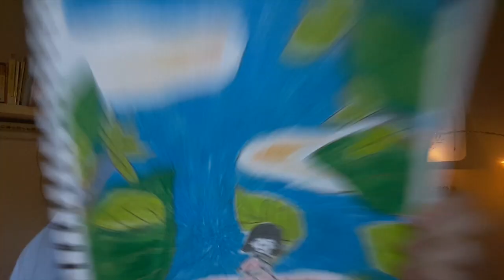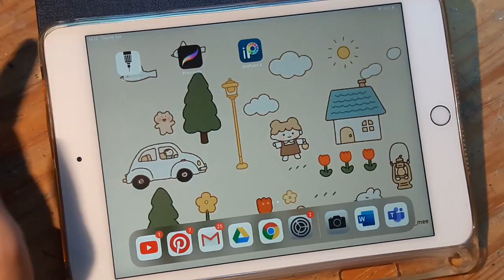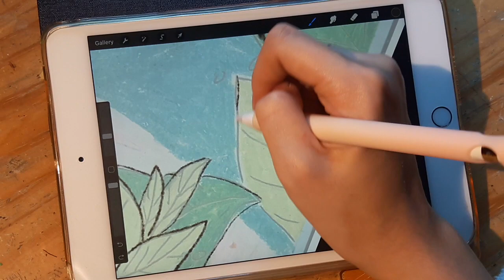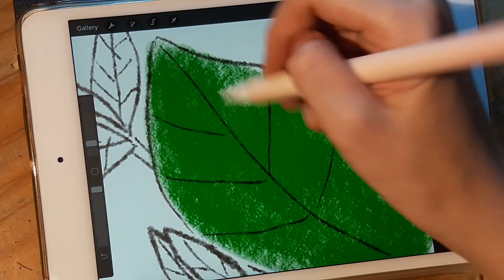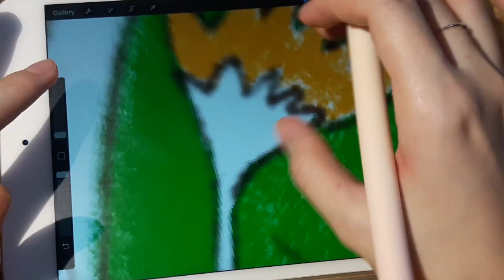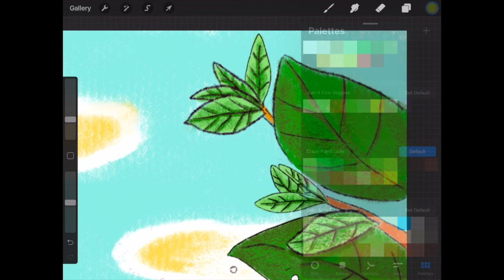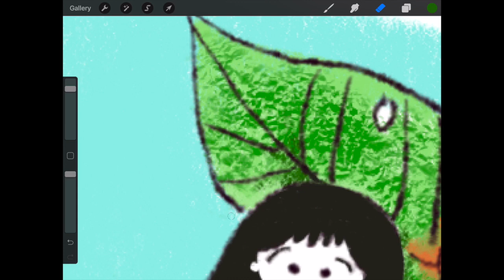Create digital draw | Ikuriru's art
hello friends how do you do?  this quarantine, stay health all^^
in this video i'm gonna show what I do while I digitalize my draw

PS. I'm sorry my bad english guys:( hope you understand